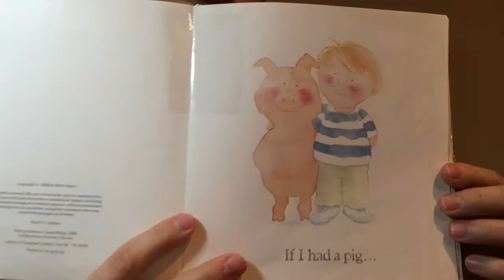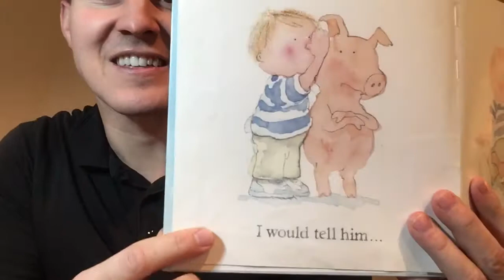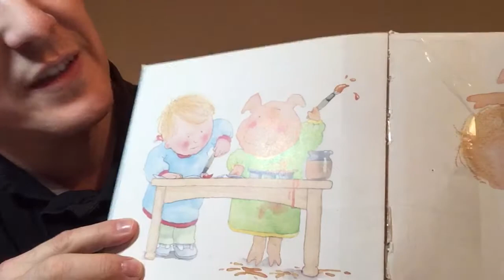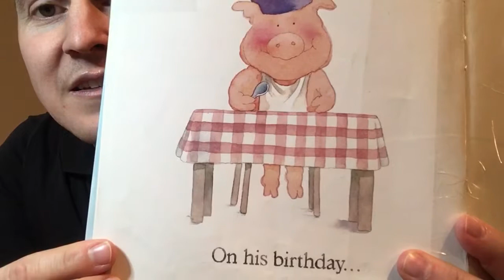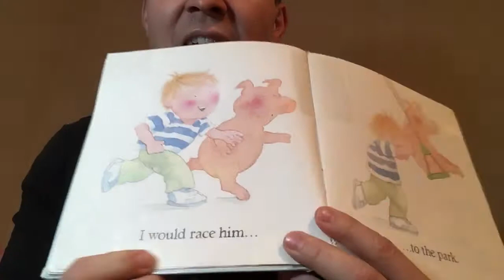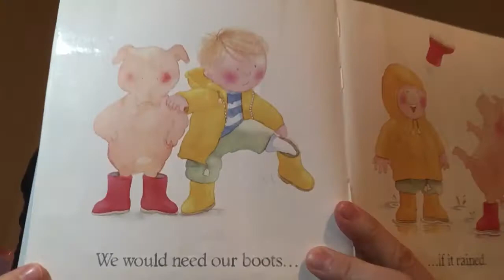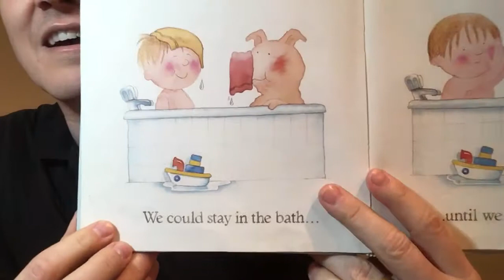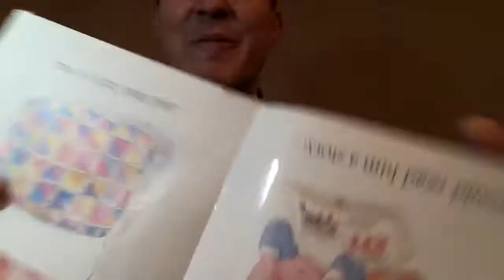If I Had a Pig by Mick Inkpen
A great children’s book about a boy and his pet pig.